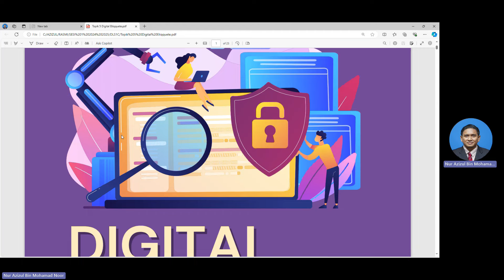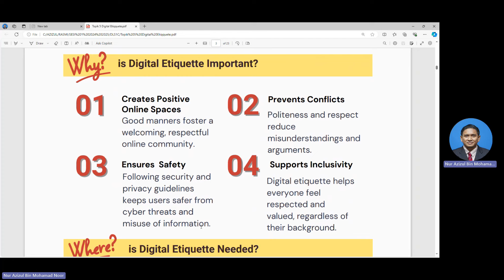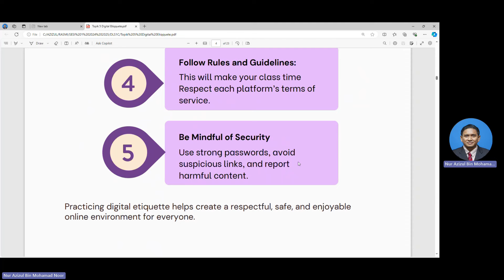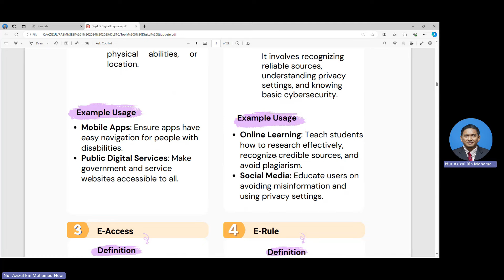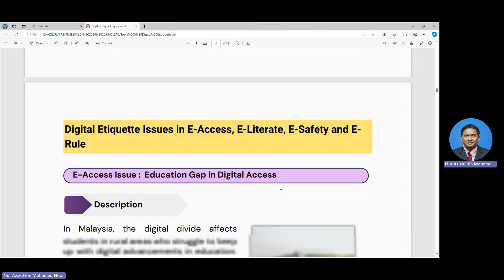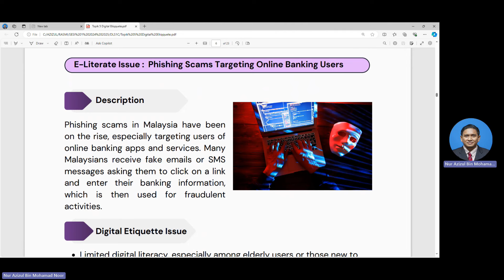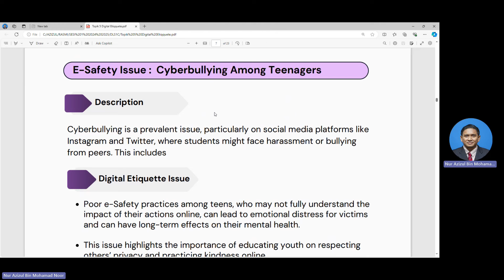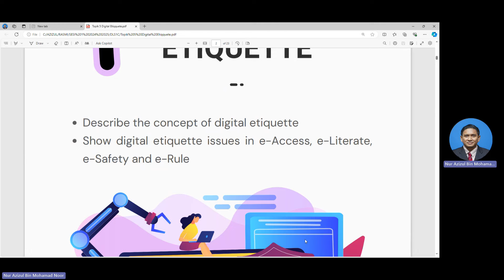DIGITAL ETIQUETTE PART 1